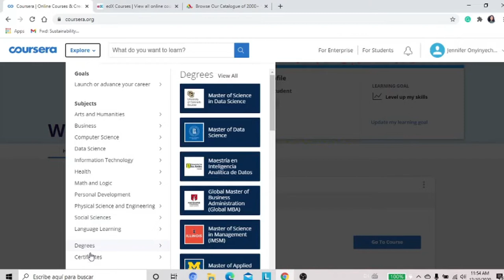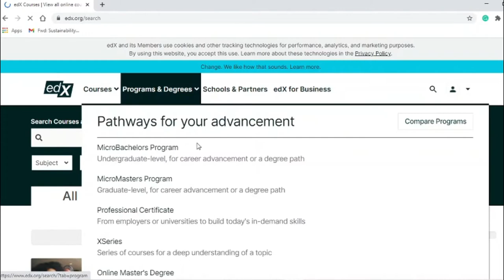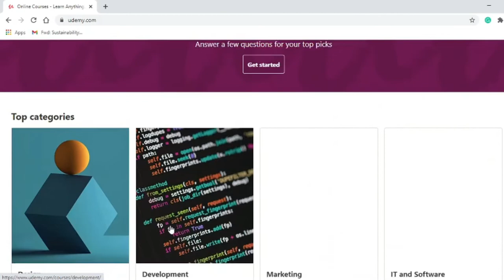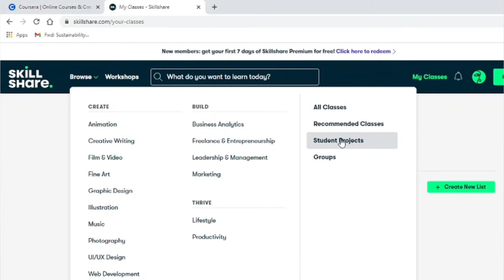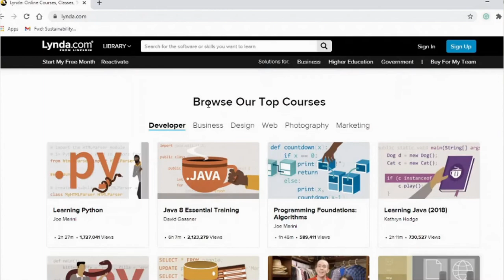TOP 8 ONLINE LEARNING WEBSITES in 2021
Hi guys, Happy new year y’alI.
I hope you enjoyed this video on 8 Online learning websites?